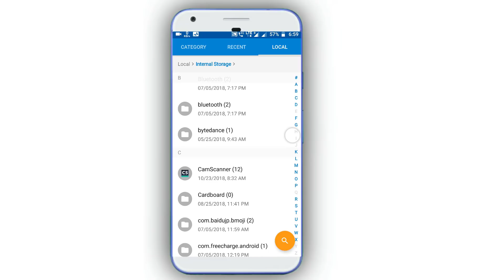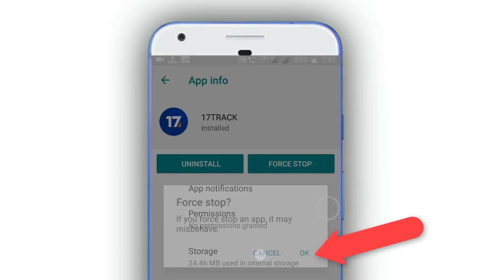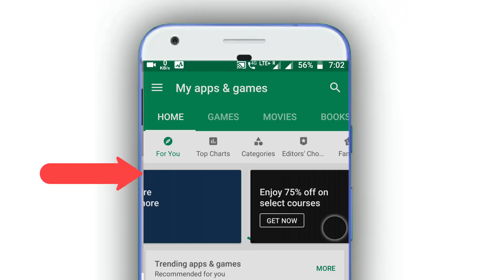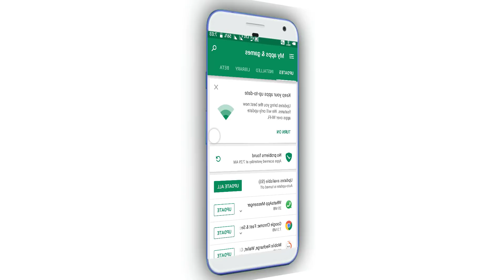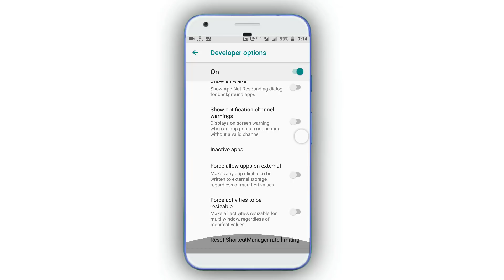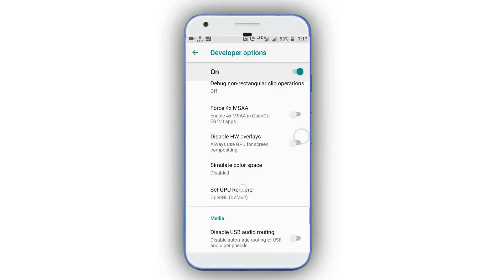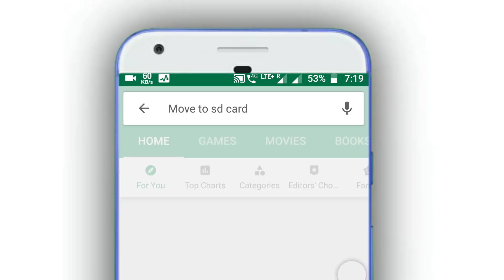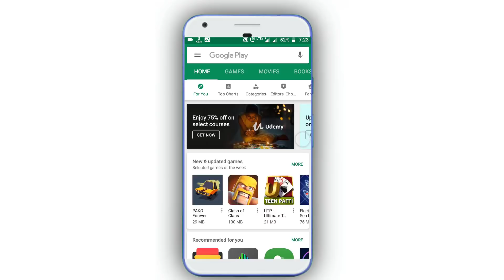শুধু এই সেটিংস অন করুন ফোন চলবে ঝড়ের গতিতে|Android Phone Hanging Problem Solution.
Android phone Hanging problem solution,100% working tricks.

►MY GEARS:

Mini Tripod